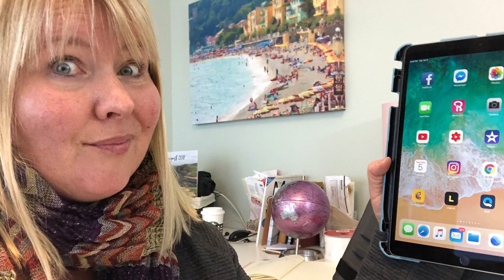Quick video on How to Open the Control Center on an iPad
In this very quick video, Tinagirl shows you how to open the control centre on her iPad Pro.  iPad has changed the way you open the control screen with features like the iPad flashlight, airplane mode, and screen recording.  If you can't figure out how to open the control centre on your iPad, watch this video.

Yeti Microphone with Boom Arm
Rode Wireless Mic System
Studio lighting
Go Pro Hero 11
iPhone 13 Pro Max

To Purchase an iPad Pro like mine here's a